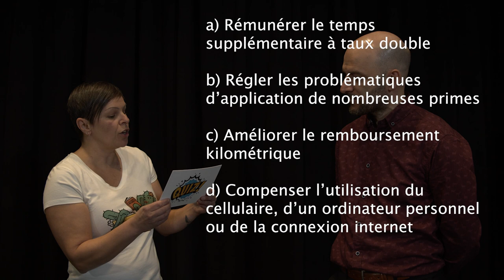FP-CSN - Niveau de vie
Dans le cadre de la ronde de négociation 2023, la FP-CSN (secteur santé et services sociaux) a produit 5 vidéos destinées aux membres. Chaque vidéo présente un grand thème de la négociation sous la forme d'un quizz. Voici la 5ème de cette série de 5, portant sur le thème : Niveau de vie.